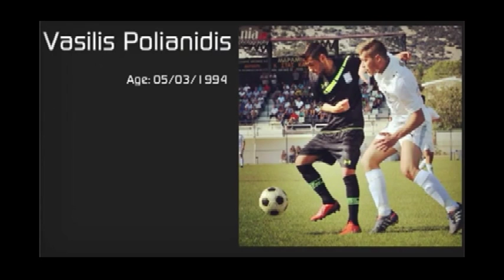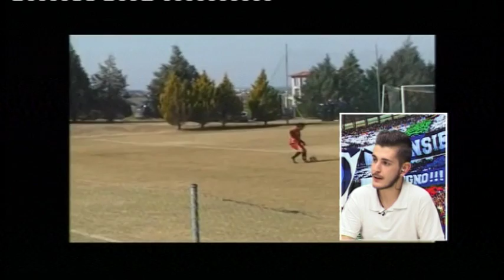"TA SPORia"! Καλεσμένος ο ποδοσφαιριστής του Απόλλων Καλαμαριάς, Βασίλης Πολιανίδης! Bill Polia